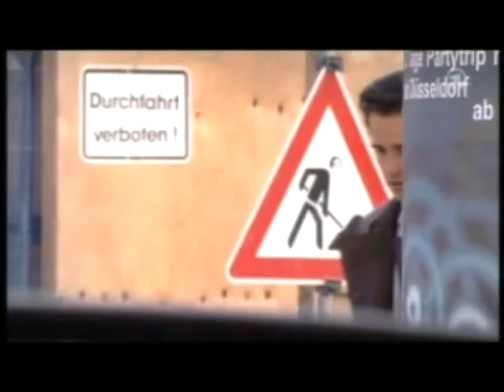Nic & Toni 19.11.09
Scenes of Nic Stein and Toni Verhaag of November 19th 2009